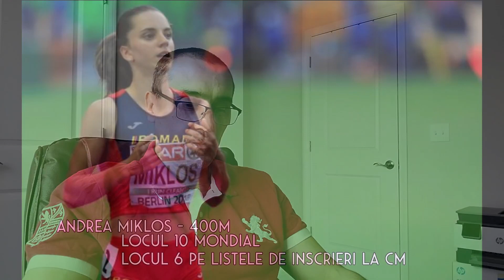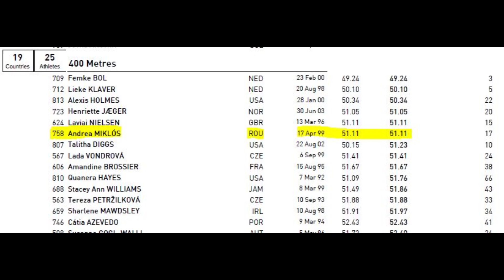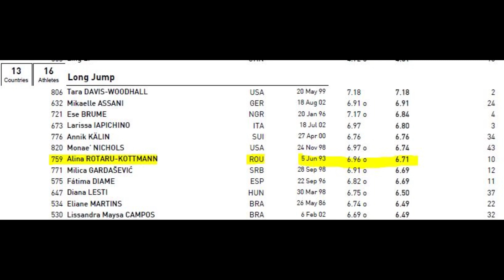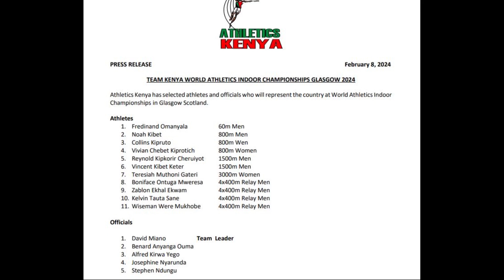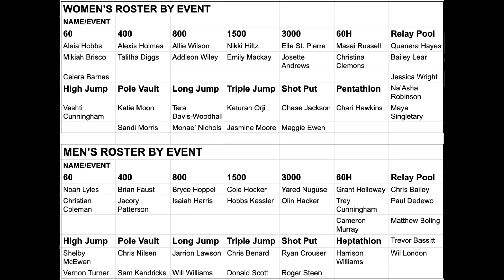România A Deplasat La Glasgow 7 Fete Curajoase Pentru O Federație Fricoasă